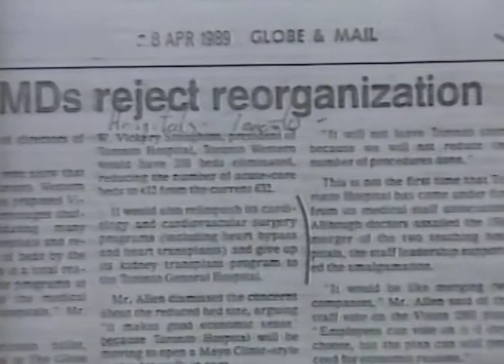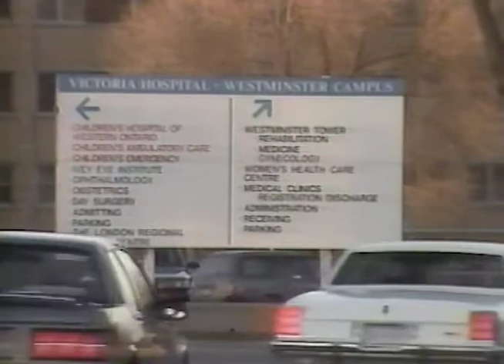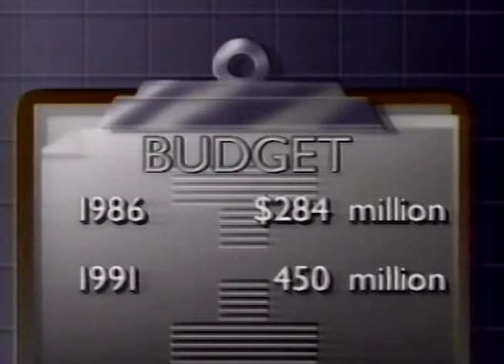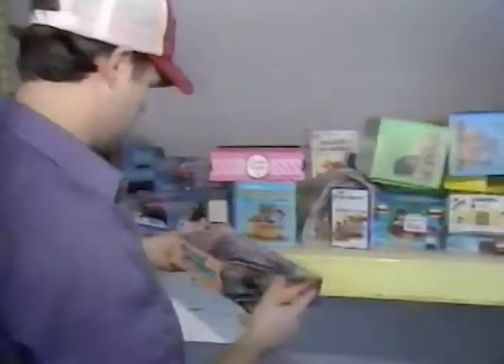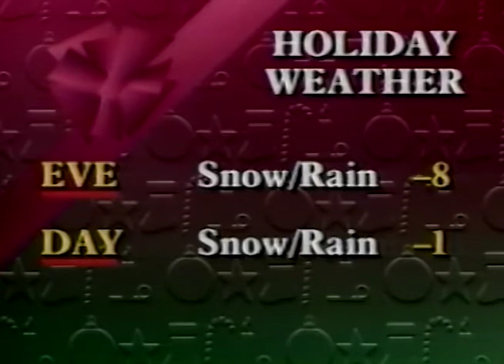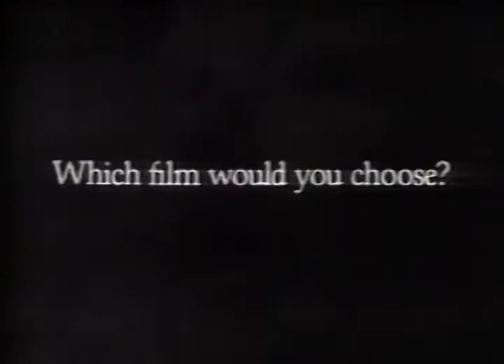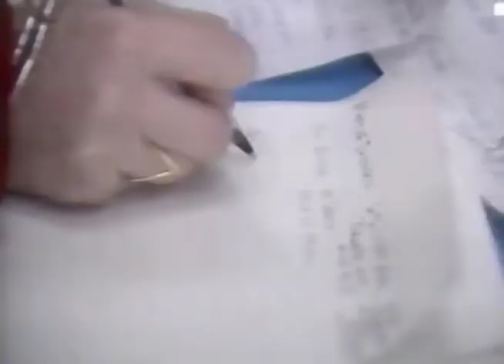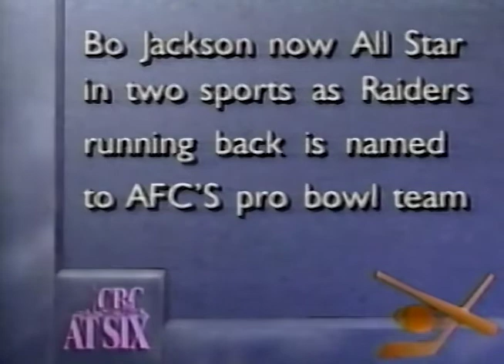CBC Television CBC at 6 Wednesday December 19, 1990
This broadcast is from CBC in Toronto, Ontario, Canada from December 19, 1990. Some promos, commercials, branding, or interstitial material may be included.